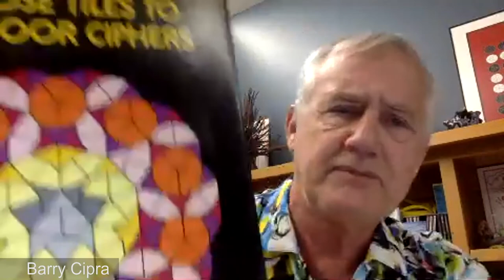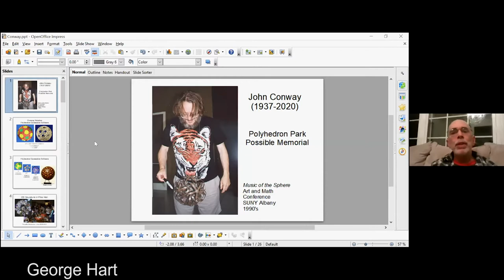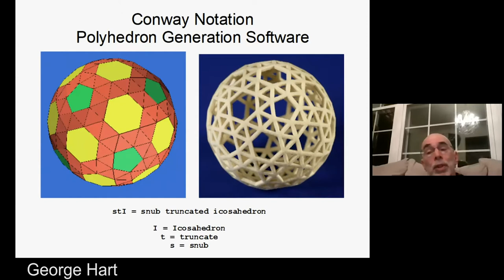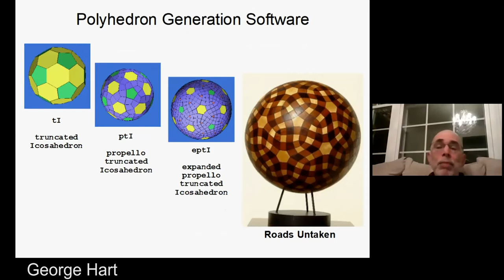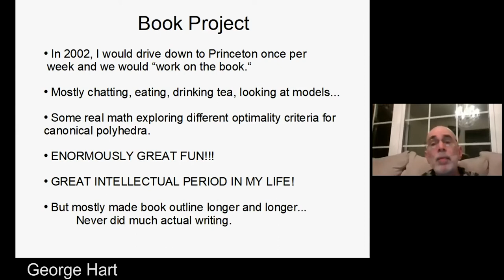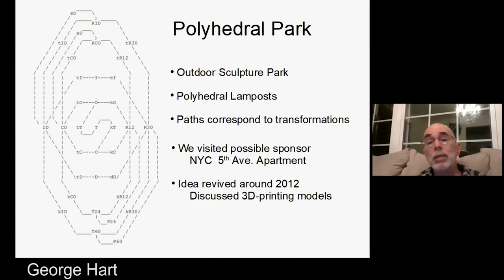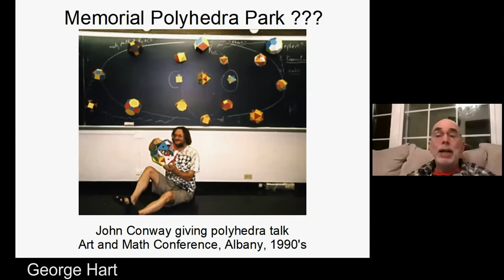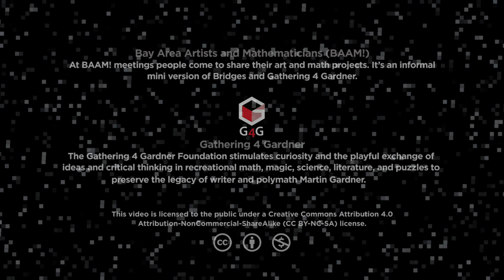Remembering John Conway - Part 7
Bay Area Artists and Mathematicians - BAAM! with Gathering 4 Gardner - G4G present
Remembering John Conway

Mathematician John Horton Conway died of COVID-19 on April 11, 2020. On April 25th, the Bay Area Artists and Mathematicians (BAAM!) hosted an informal Zoom session to share memories of Conway. Though a private, local event, word quickly spread, and participants included Donald Knuth, Roger Penrose, Conway’s biographer Siobhan Roberts, his wife Diana Conway, Scott Kim, Rudy Rucker, Doris Schattschneider, Marjorie Senechal, and many others.

Wei-Hwa Huang 0:24
Barry Cipra 5:05
George Hart 9:52
Jane Gilman 15:35
Glen Whitney 19:32
Mike Stranahan 21:05
Tanya Khovanova 25:04

The session was saved for posterity, and edited by Video Free America under the direction of Gathering 4 Gardner chair Nancy Blachman. G4G now gladly shares this unique event with the world.

Executive Director Bob Hearn
Producer Nancy Blachman
Moderators Bob Hearn, Scott Vorthmann
Zoom Host Frank Farris Santa Clara University
BAAM! Organizers 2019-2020 Stacy Speyer Scott, Vorthmann, Frank Farris

Bay Area Artists and Mathematicians (BAAM!)
At BAAM! meetings people come to share their art and math projects. It’s an informal mini version of Bridges and Gathering 4 Gardner.

Gathering 4 Gardner
The Gathering 4 Gardner Foundation stimulates curiosity and the playful exchange of ideas and critical thinking in recreational math, magic, science, literature, and puzzles to preserve the legacy of writer and polymath Martin Gardner.